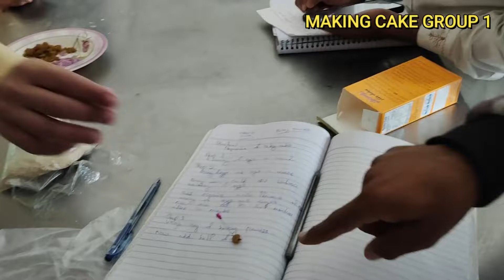How To Make Cake For Your Precious Family Member Friends | Delicious Birthday Cake Hacks | So Yummy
How To Make Cake For Your Precious Family Member Friends | Delicious  Birthday Cake Hacks | So Yummy I CM BILAL VLOGS
In this video our team will show you How To Make Cake For Your Precious Family Member Friends | Delicious  Birthday Cake Hacks | So Yummy.
Cake for your precious family member friends is not easy to made.
Because so of our family doesn't like How To Make Cake For Your Precious Family Member Friends | Delicious  Birthday Cake Hacks | So Yummy.
Video is the major key to teach you How To Make Cake For Your Precious Family Member Friends | Delicious  Birthday Cake Hacks | So Yummy. CM Bilal Vlogs.